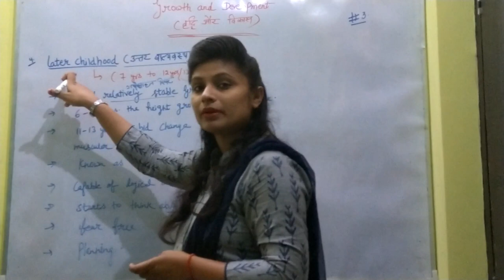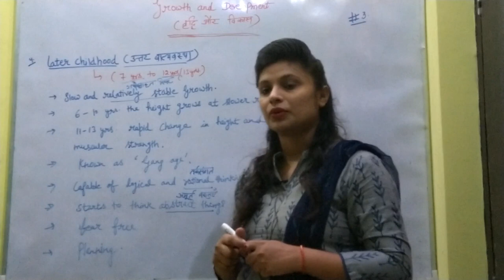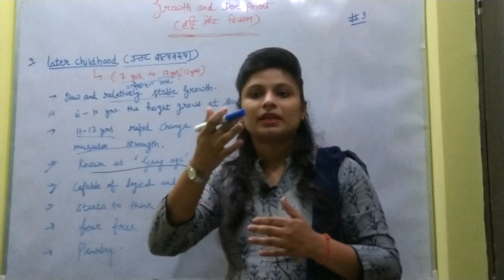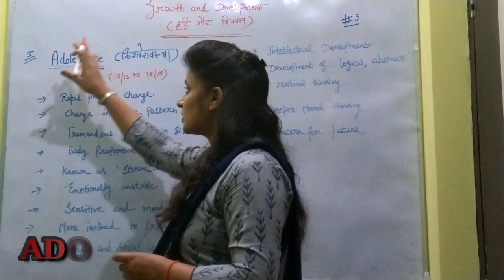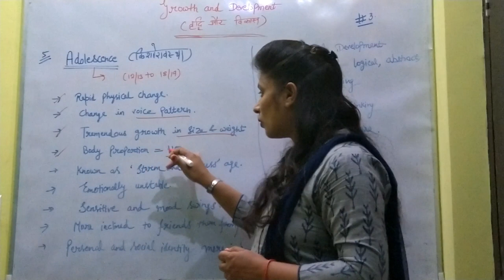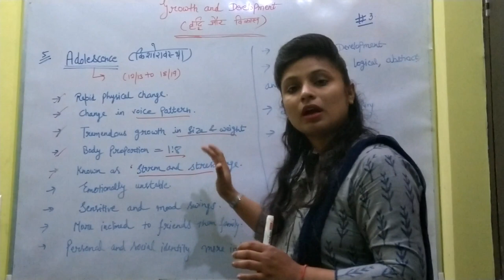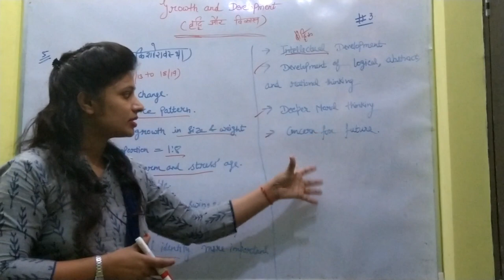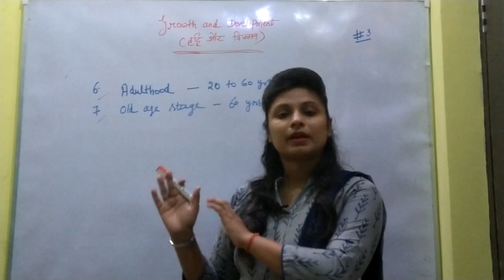#3 Stages of development (part - 2) | Later Childhood and Adolescence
Child Development - #3
Topic - Stages of development (Later Childhood , Adolescence)

This is 2nd part of stages of development. we have covered later childhood and adolescence stages here.